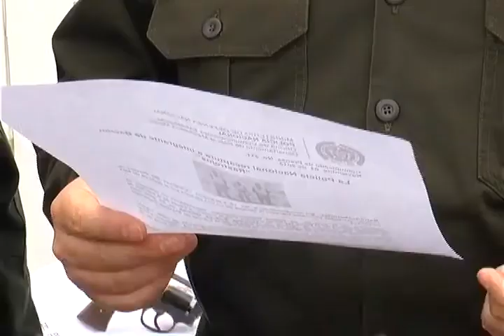Policía Nacional reporta recaptura de Alias "Soldado" quien se habia fugado de carcel